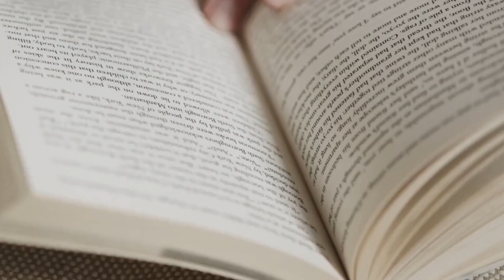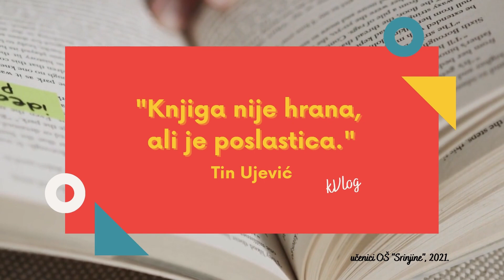kVlog - Velika Biblija u stripu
U Godini čitanja, učenici 5. razreda OŠ "Srinjine" vam preporučuju što čitati.